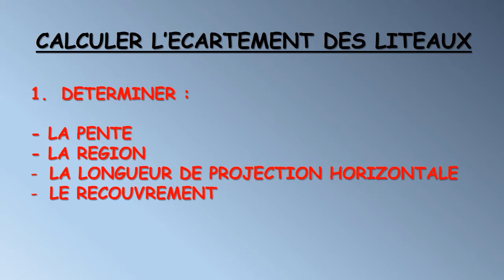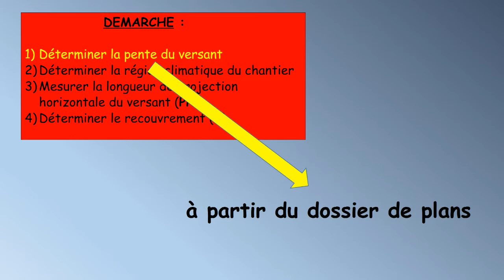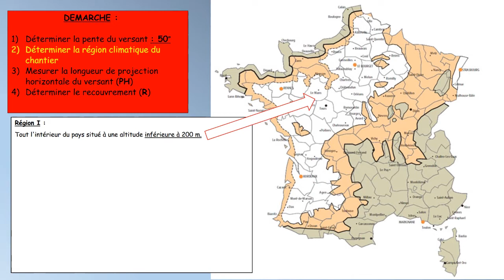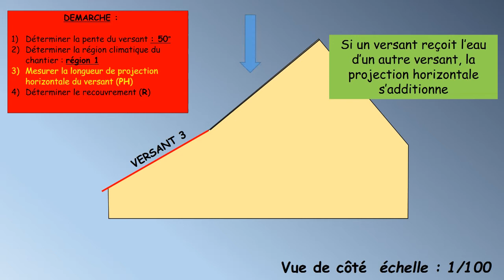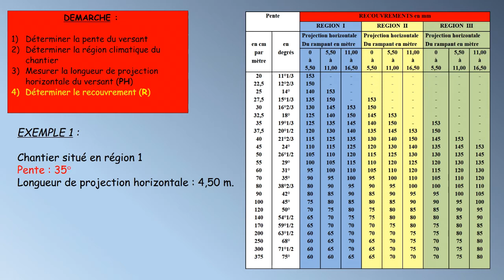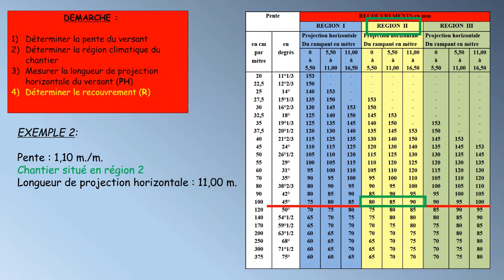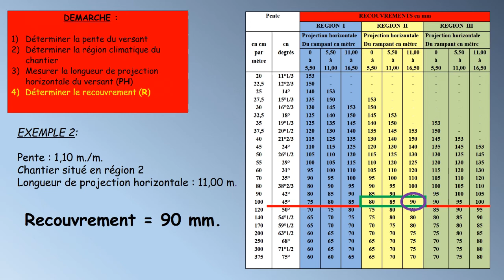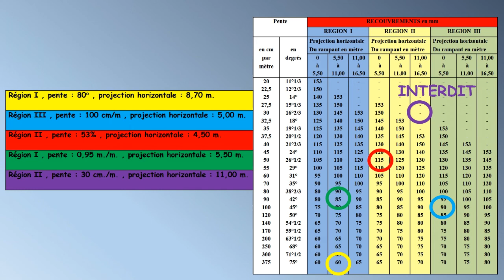calcul du pureau 1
Série "technologie". Chapitres : déterminer la pente, la région, la longueur de projection horizontale et le recouvrement + exercices d'applications.